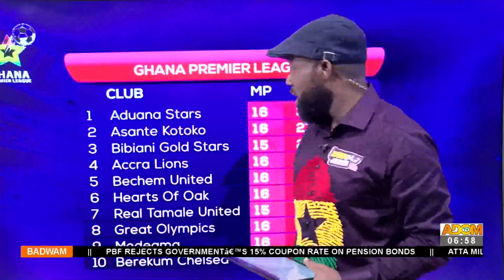Badwam Sports News on Adom TV (07-02-23)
Badwam Sports News on Adom TV